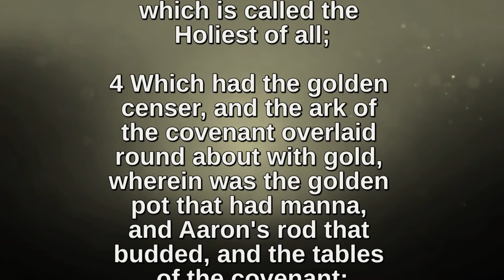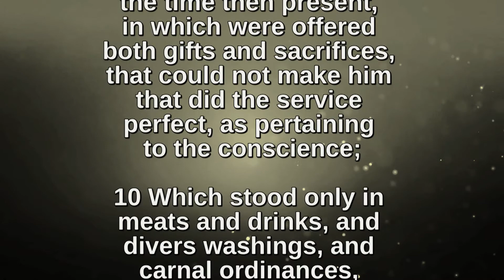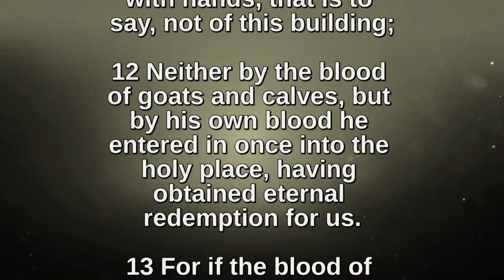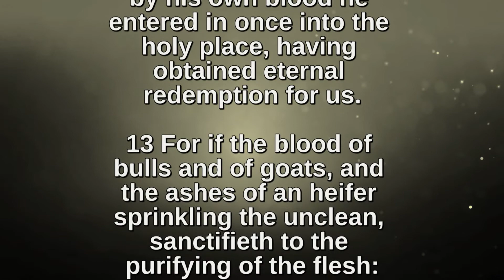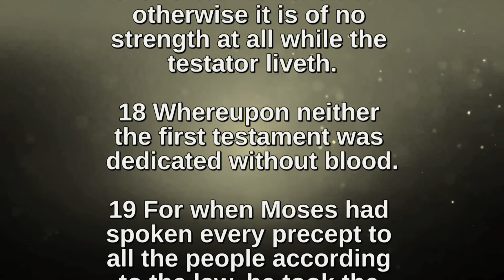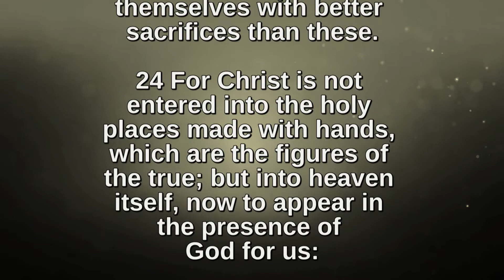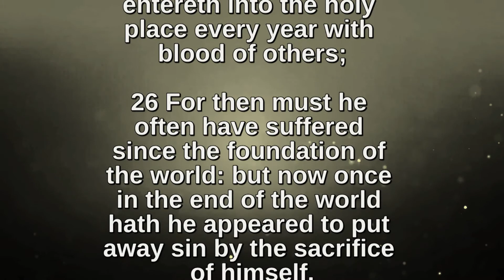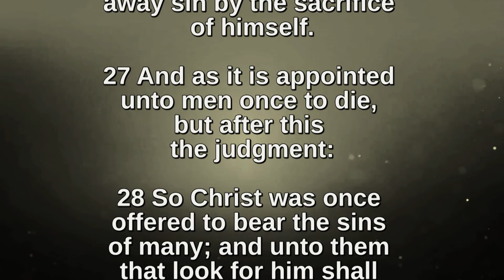Bible Readings and Hymns - Hebrews 9